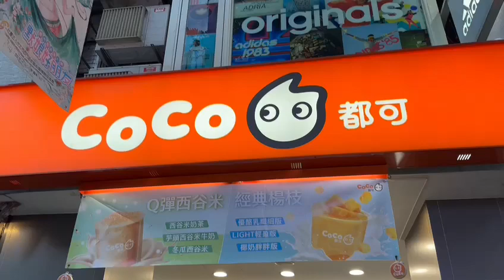Coco @Ximending Taiwan 💜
Video from Marian Santos